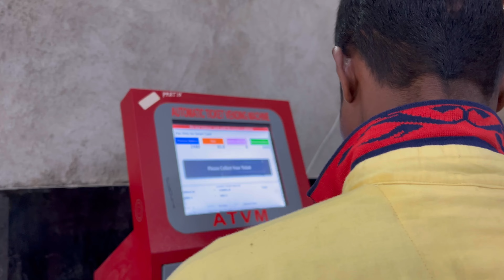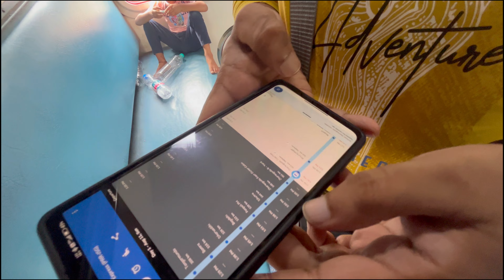Return to Odisha / Village to Town / travel vlog / a day in my life / # 631